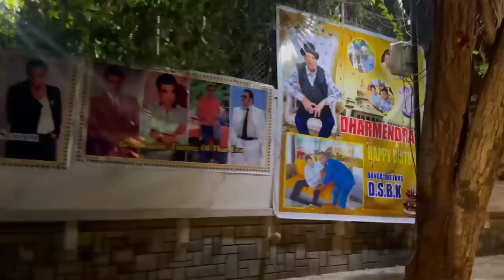Nani or mulii paratha ka pyaar 😂 vlog 12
Family time is a must ❤️